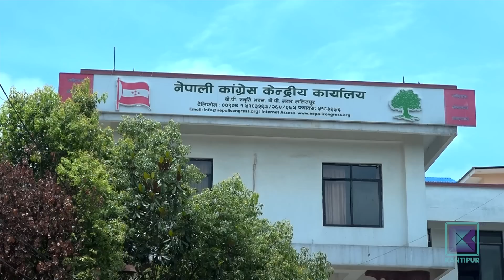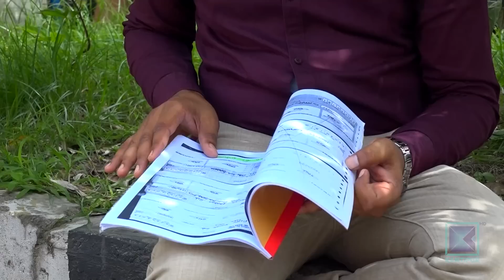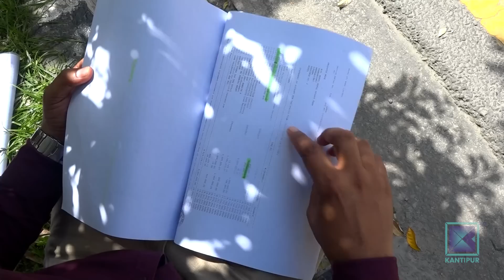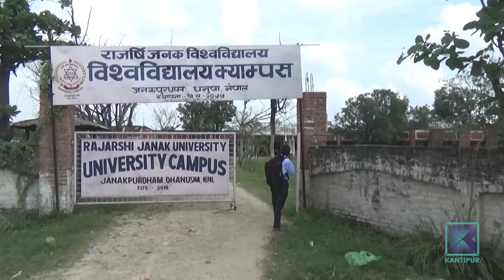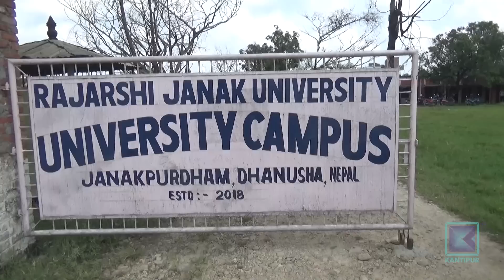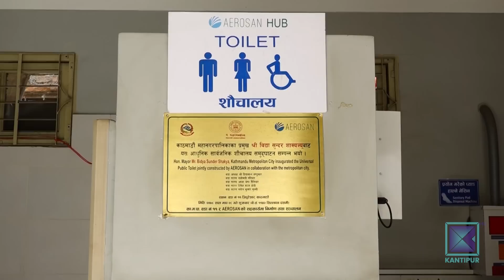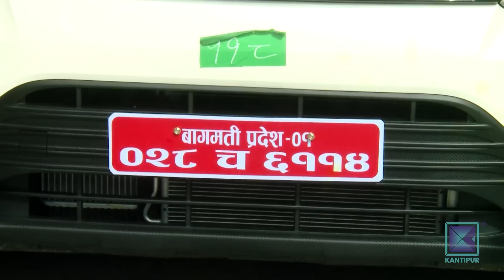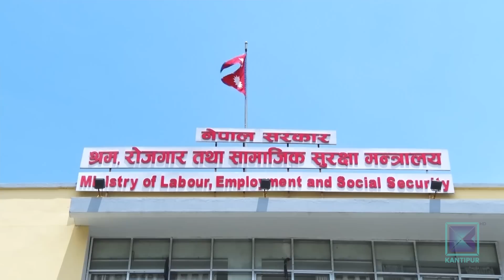Kantipur Samachar | कान्तिपुर समाचार, २५ असार २०८०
आजको मुख्य समाचार:

* तीन शीर्ष नेताको गोप्य बैठकपछि हट्यो संसद्को अवरोध/ विवादास्पद अभिव्यक्तिमा प्रधानमन्त्रीद्वारा गल्ती स्वीकार/ संसद्लाई तीन नेताको बन्धक नबनाउन माग ।

* साहुबाट ठगिएर न्याय माग्न जाँदा सिडियोलाई नै घुस खुवाउनुपरेको मिटरब्याज पीडितको गुनासो/ अदालतकै कर्मचारीले समेत मिटरब्याजमा पैसा लगाएको खुलासा ।

* एघार महिनामा भित्रियो ११ खर्ब १२ अर्ब रेमिट्यान्स / राष्ट्र बैंकलाई मौद्रिक नीतिमा लचक हुन सहज/ महिला श्रमिकलाई खाडी मुलुक जान लगाइएको रोक हटाउन माग ।

* राष्ट्रपति पुटिनले विद्रोहको पाँच दिनपछि वाग्नर प्रमुखसँग आफ्नै कार्यालयमा भेटेको पुष्टि/ प्रिगोजिनको अवस्था भने अझै अज्ञात ।

* नेपाली राष्ट्रिय क्रिकेट टोली एसीसी इमर्जिङ टिम एसिया कप खेल्न श्रीलंकामा/ नेपालको समूहमा भारत 'ए', पाकिस्तान 'ए' र यूएई/ पहिलो खेल जुलाई १४ मा पाकिस्तानसँग ।

Timestamps
00:42 - मुख्य समाचार
23:51- जनताको आवाज
29:43- जनमत
31:03 - अर्थ र विकास
37:46 - खेलकुद